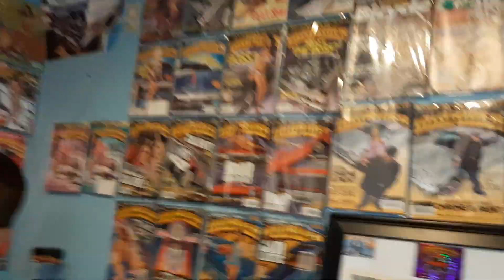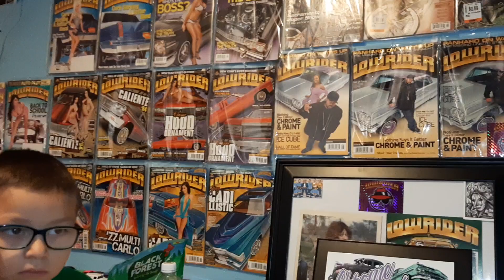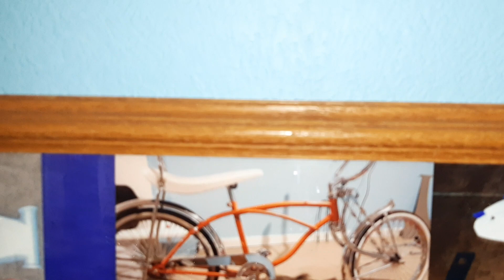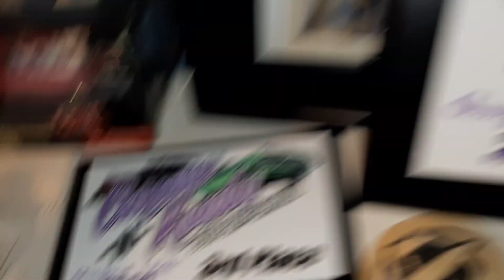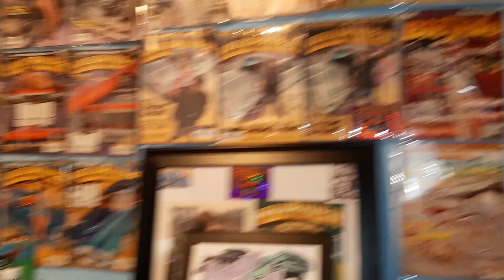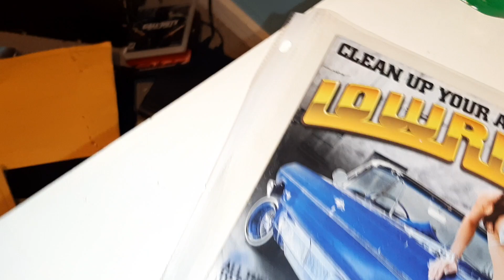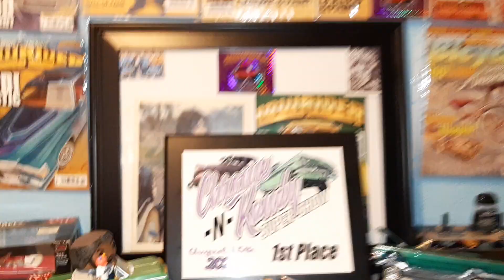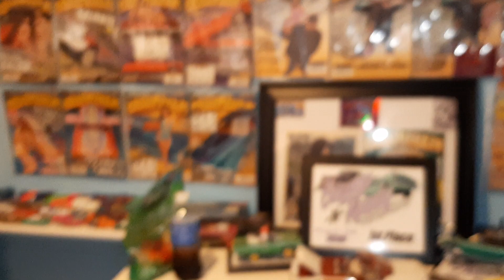LowRider Collection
Thank you everybody for hanging out with me in my son.. those of you that are new to the channel welcome...